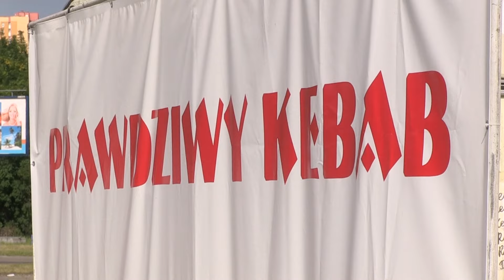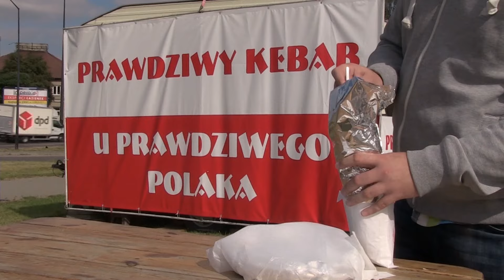Telewizja Republika - KEBAB OD PRAWDZIWEGO POLAKA 2016-09-28